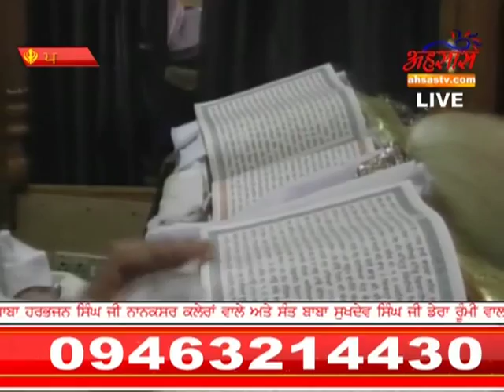SANT BABA SUKHDEV SINGH JI LUDHIANA PUNJAB LIVE ON ASHAS TV 24 FEB PART 20